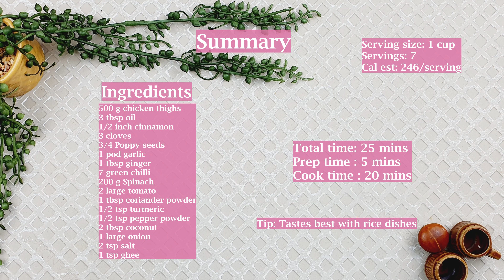Palak Chicken Curry | Spinach Chicken curry | Cook with Punch | ಪಾಲಕ್ ಚಿಕನ್ ಸಾರು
Palak Chicken Curry is a healthy protein and vitamin rich dish which complement s with any rice dish. It could be rice oththu Shavige/Idiyappam/string hoppers , Kori rotti, akki rotti or just plain rice. It tastes absolutely delicious. In this video I have served it with String hoppers/rice noodle and some cut cucumber.

Last but not the least, I would like to add MODERATE PORTION, REGULAR EXERCISE and RELAXED MIND  lets you enjoy these yummy food without compromising your health and lets you lead a HEALTHY LIFESTYLE.
I try to give a serving suggestion in my videos and around that portion size should keep you off weight, healthy and satisfied.
Happy mindful eating!

Ingredients:
500 g chicken thighs
3 tbsp oil
1/2 inch cinnamon
3 cloves
3/4 Poppy seeds
1 pod garlic
1 tbsp ginger
7 green chilli
200 g Spinach
2 large tomato
1 tbsp coriander powder
1/2 tsp turmeric
1/2 tsp pepper powder
2 tbsp coconut
1 large onion
2 tsp salt
1 tsp ghee